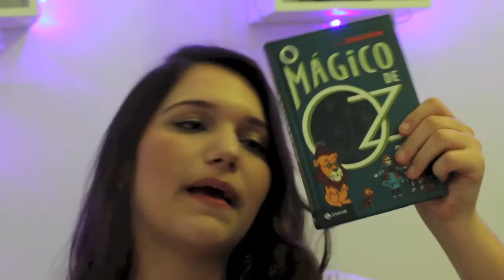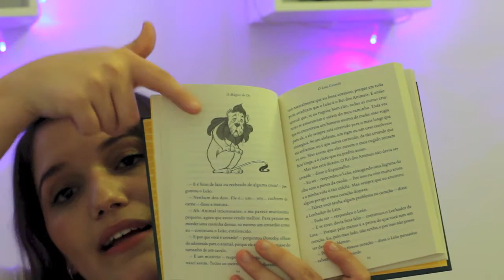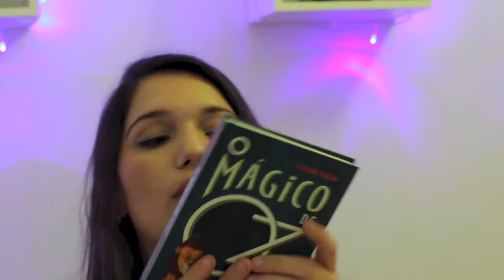Resenha "O Mágico de Oz"